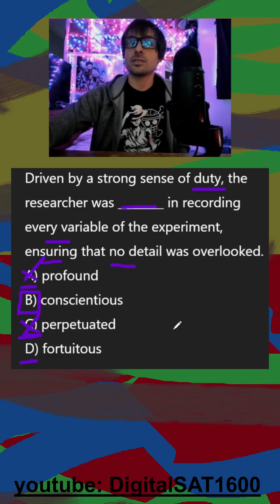*real* October 2025 SAT: Hard Vocab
*NOT* from Bluebook — these questions were *mentioned heavily* in the October SAT Reddit threads and mirrors the real test’s difficulty and tone.

📘 Question Transcript:
- driven sense of duty recording every variable ensuring overlooked
- profound conscientious perpetuated fortuitous